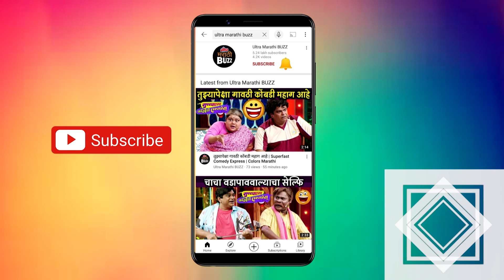Interview with Shivani Rangole | मला असा मुलगा लग्नासाठी हवा होता | Tula Shikwin Changlach Dhada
Interview with Shivani Rangole | मला असा मुलगा लग्नासाठी हवा होता | Tula Shikwin Changlach Dhada | Zee Marathi

झी मराठीवर तुला शिकवीन चांगलाच धडा ही नवी मालिका सुरू झाली आहे. या मालिकेत भूवनेश्वरीने अधिपतीच्या स्वयंवरचा घाट घातला आहे. या स्वयंवरच्या सीनचं शुटींग नुकतच पार पडलं. या वेळी शिवानी काय म्हणाली नक्की ऐका फक्त अल्ट्रा मराठीबजवर.